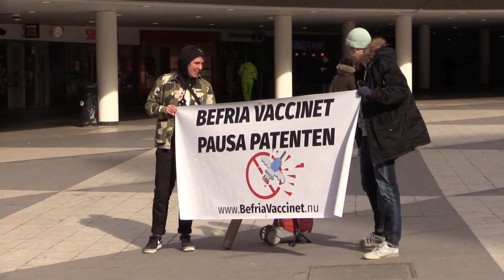Kungafamiljen 2021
Lite klipp från 2021 och 2020 med Kungafamiljen